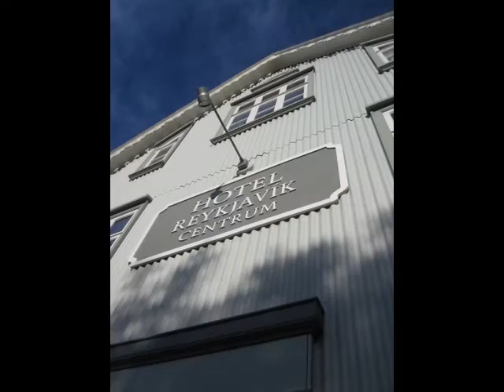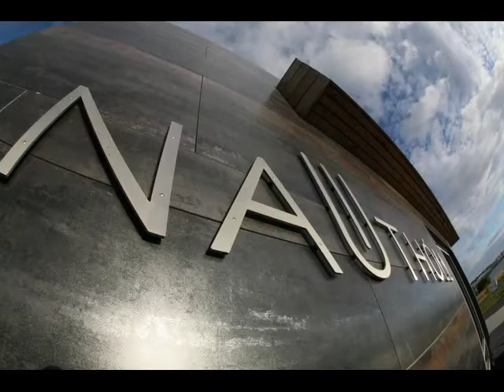Iceland was Dynamite!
To all my Team Diabetes friends here is a 3 minute video that shows off Iceland's beauty, our race and good times!!!
Together we raised $445,000 for the fight against Diabetes!!!